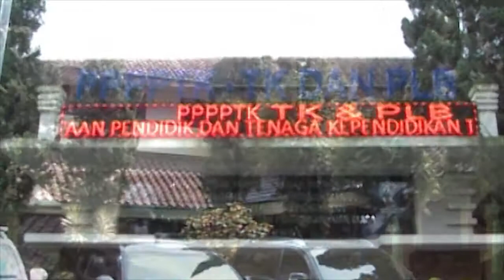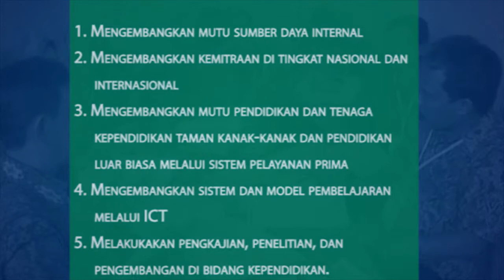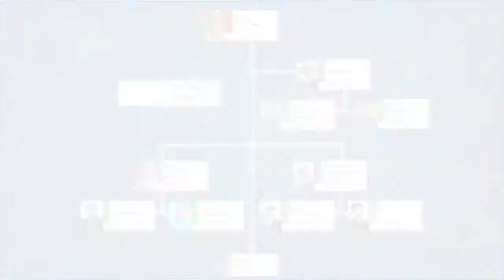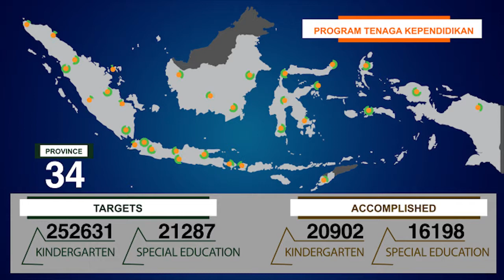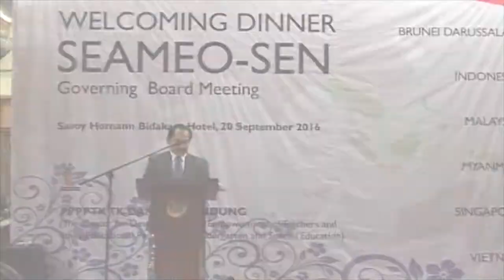Company Profile PPPPTK TK PLB Bandung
Company Profile adalah sebagai media komunikasi dan penyampaian informasi tentang Lembaga kepada pihak-pihak terkait, baik internal maupun eksternal.